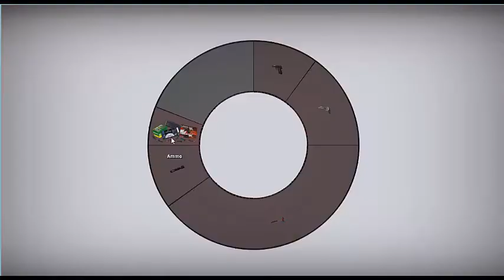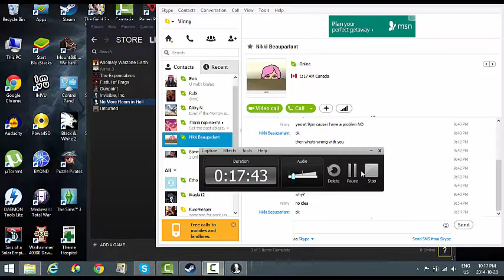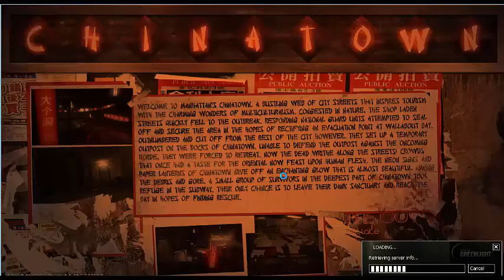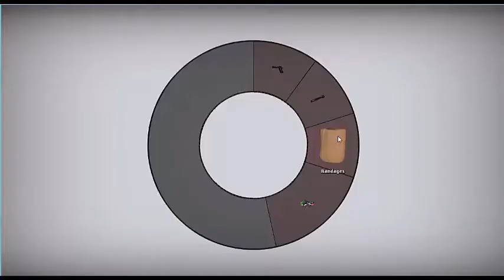Let's Play No More Room In Hell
When Hell runs out of space we send creatures to sub hell which is like the basement Now Opening Hell 2.0 with wifi